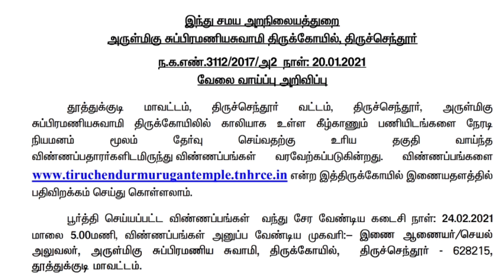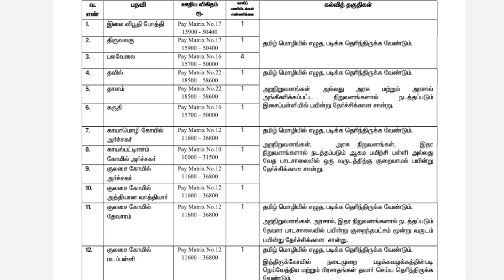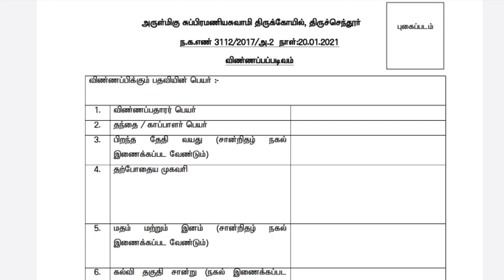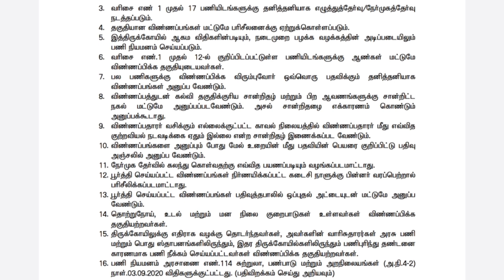🔥தமிழக அரசு🔥 அறநிலையத் துறையில் மாபெரும் வேலைவாய்ப்பு